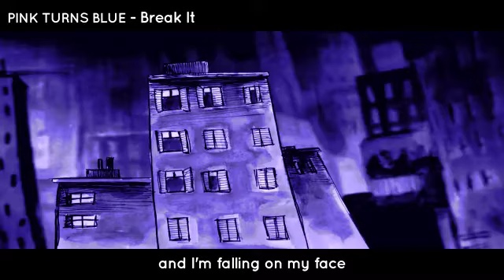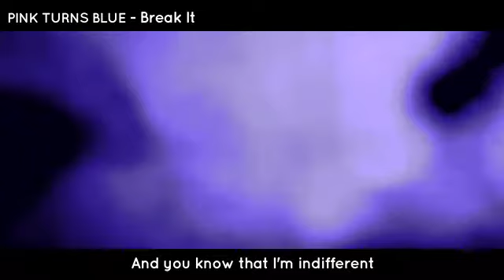☽‡☾ PINK TURNS BLUE - Break It [2007] with Lyrics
𝒂𝒓𝒕𝒊𝒔𝒕: PINK TURNS BLUE (Germany)
𝒔𝒐𝒏𝒈: Break It
𝒂𝒍𝒃𝒖𝒎: Ghost
𝒓𝒆𝒍𝒆𝒂𝒔𝒆𝒅: 2007 (Strobelight Records)
Original-video: Izamara (Rotoscopy Experimental Animation)
by Diogo Hayashi
new video editing: 𝑯𝒂𝒏𝒔 𝑩𝒂𝒄𝒌𝒐𝒗𝒊𝒄